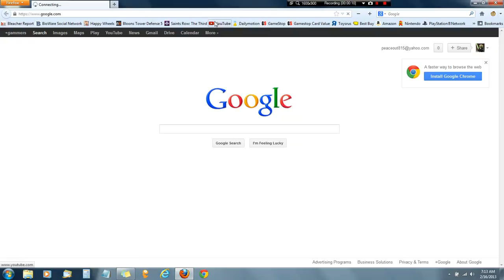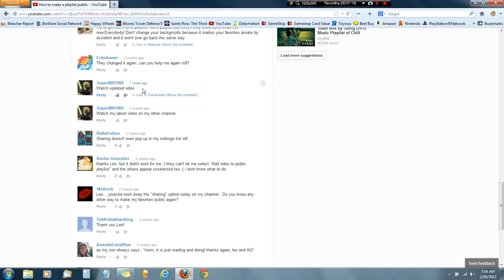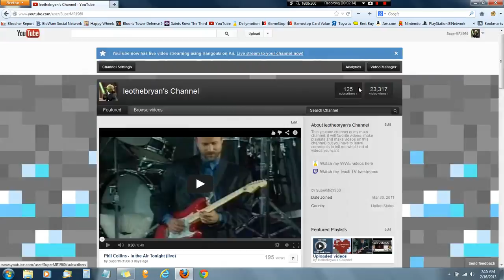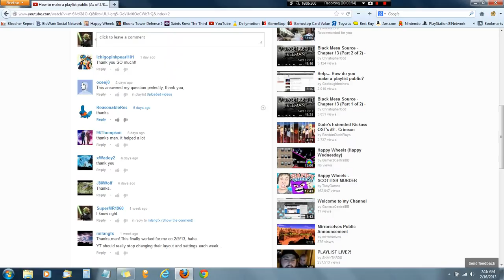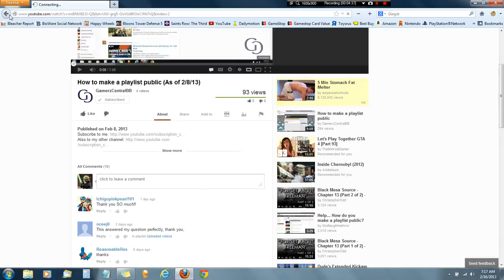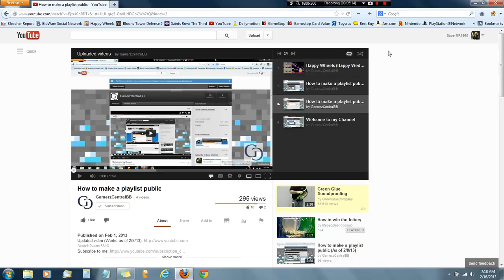How to make YouTube favorites playlist public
Skip to see how to do it 2:14 How to make your YouTube favorites playlist public.